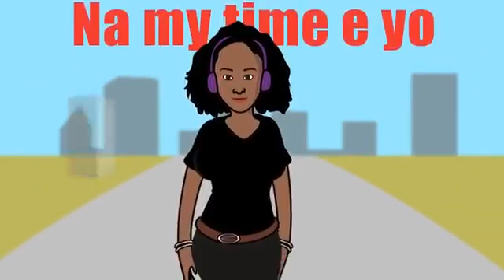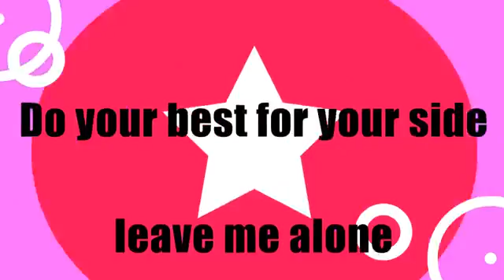Not my time - Whiteboard Music Animated Style Video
BRANDVICK is a digital media hub that offers an array of interactive digital and creative services. Our video animators focus on breaking into the viewer’s mind and practically syncing our clients messages into their subconscious, so that it results in immediate action.